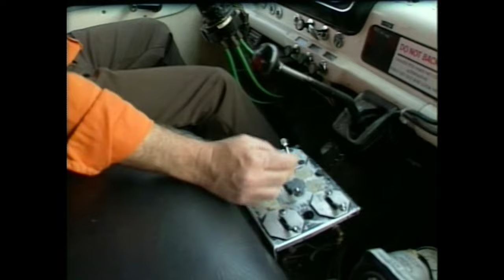Mighty Machines | [S01 E03] | In The City | 1994 | 1080 60p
Season 1, Episode 3 of Mighty Machines.

Color-corrected, de-interlaced to 60 frames-per-second, and upscaled from a digital NTSC source. Not the best looking as it was shot via tape, but probably an improvement from previous uploads! More will come soon.

Little Mac, a small municipal pickup truck, from Toronto’s Public Works takes viewers out onto the streets of Toronto to show how the city streets are cleaned. The featured machines that do this include a street sweeper named Dusty who scrubs the roads, a vacuum truck named Vacuum Vic who cleans out sewers, a street sprinkler named Gusher that sprays water on the pavement, Stumper, a mobile chainsaw that obliterates stumps, and a boom truck named Stretch with a shredder named Chipper, who trim trees, all of which are to prepare the streets every morning for traffic. At the yard, a front end loader named Jaws picks up the street garbage to load onto The Dump Truck Brothers to take to the dump. The main location is the public works city garage.